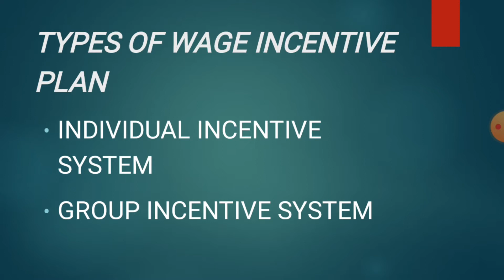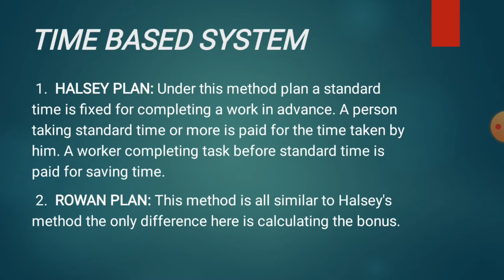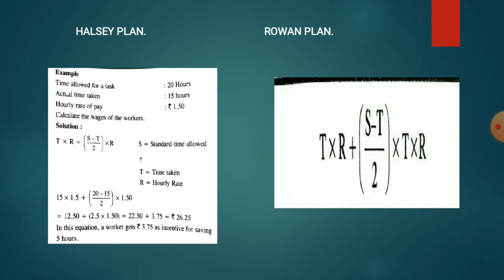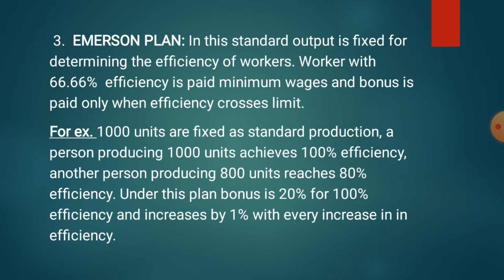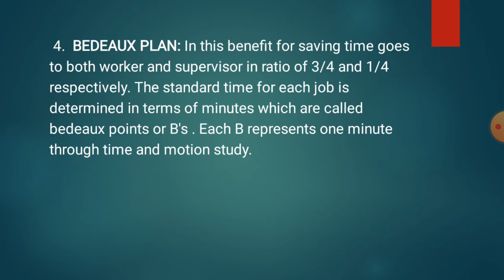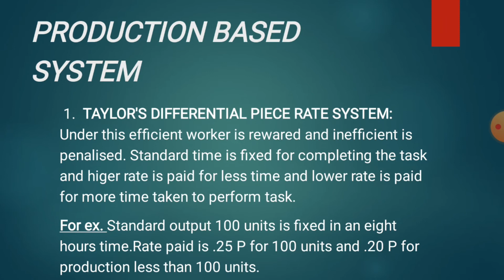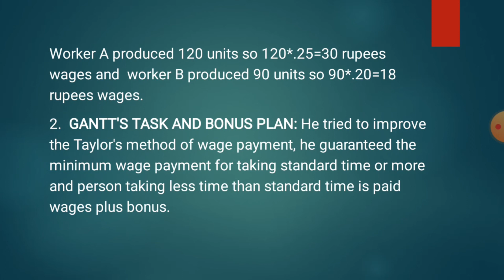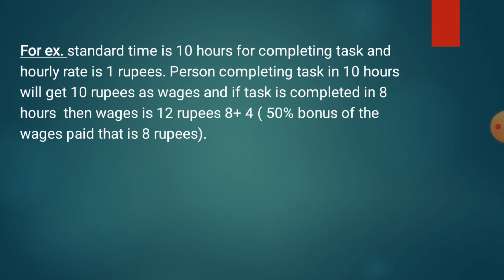TYPES OF WAGE INCENTIVE PLAN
Hi everyone good to see u here again, i have droped the link below of my previous 2 videos related to wage incentive plan.